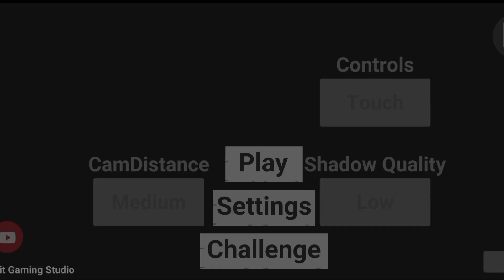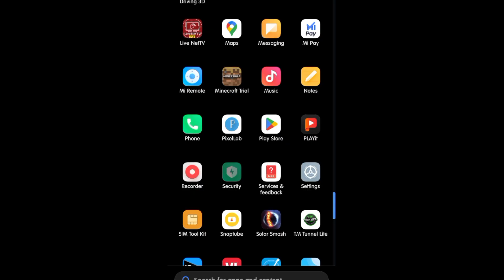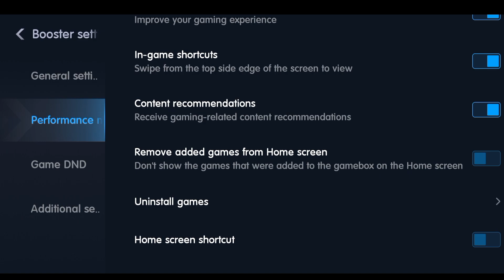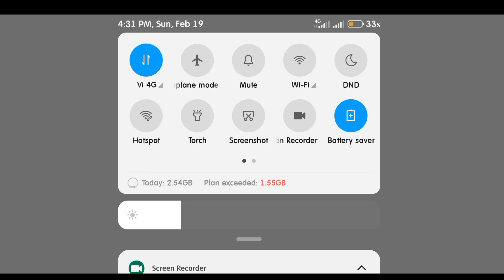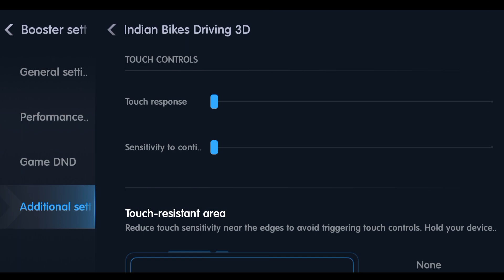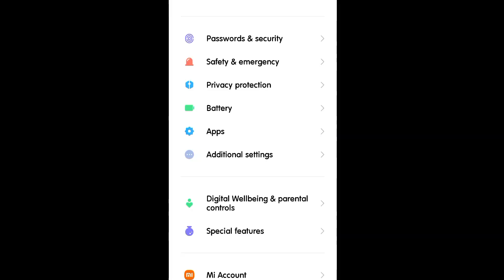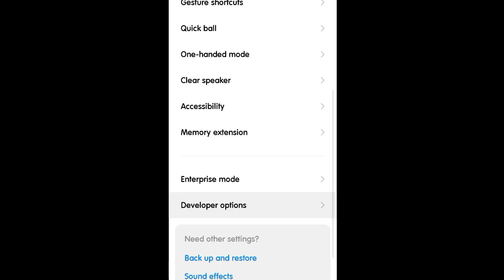Indian Bike Driving 3D Hang Lag Fix / How To Mobile Gameplay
Indian bike driving 3d lag and hang fix kaise karen । indian bike driving 3d hang problem fix 2023

Indian bikes driving hang lag problem
Indian bikes driving 3d funny
Indian bikes driving 3d update kab aayega Indian bikes driving 3d new bike
Indian bikes driving 3d new cars
indian bike driving 3d hang problem kaise thik karen
indian bike driving 3d game ruk ruk ke chalta hai kaise thik karen
indian bike driving 3d hang and lag kaise thik kare
indian bike driving lag
indian bike driving 3d hang
indian bike driving hang and lags!
indian bike driving 3d hang problem solve
indian bike driving 3d lag fix problem solve
indian bike driving hang bugs problem solve solution
game hang lag fix
game hang lag karta hai